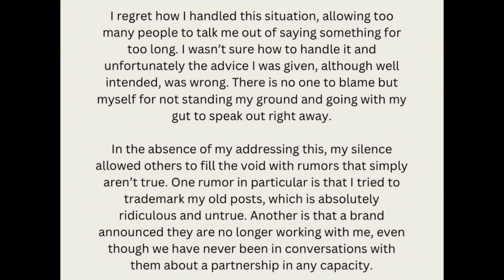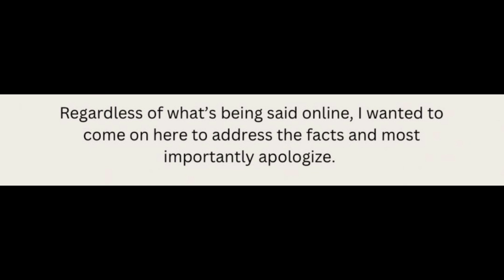TikToker Alix Earle Apologizes for Resurfaced ASKfm Posts Using Racial Slurs on Instagram Story